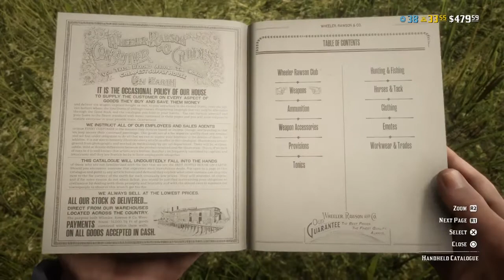Red Dead Redemption 2 Online